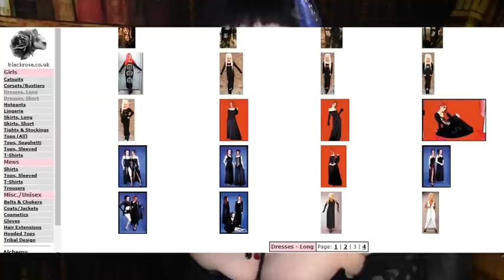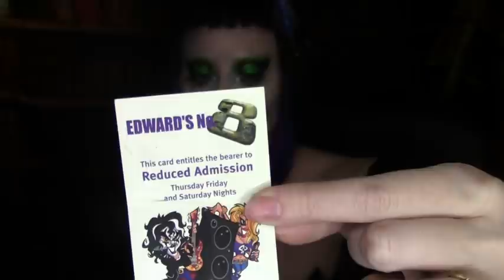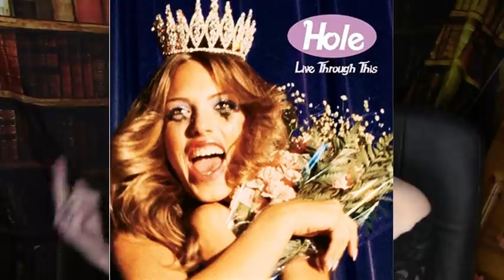2000s Babybat Photo-Story: Meeting My First Love @ The Goth Club!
...& there's plenty more to come! If you stuck around long enough, in this chapter to meet Ash, get ready for my first ever goth date, in the year 2001...followed by how explosively dark the early goth scene could get... :O If you want them sooner, ad free & **uncensored** woooohoo!!, lol, my Patreon link & details are below; ETERNAL GRATITUDE awaits! :D

-Patreon.com/ofherbsandaltars – where secret videos & dragon scale glove giveaways happen, & most of my YouTube content you will get early access to - $2 plus a smidge of sales tax gets you in the club – join usssss! :D
Dorian B
Manchester
M40 8WN
UK